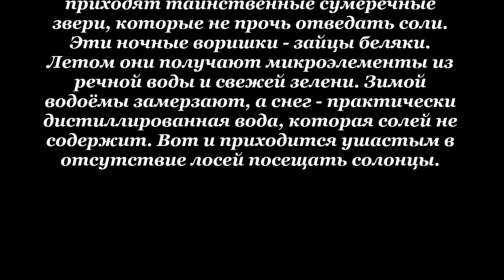Кто ворует соль у лосей?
Речь идёт о зайцах, которых заповедные фотоловушки зафиксировали на устроенных для лосей солонцах. Ушастые воришки по ночам прибегают на солонцы, чтобы полакомиться солью и заодно пополнить запас микроэлементов. Иногда они потешно дерутся и прогоняют собратьев. Большая часть фрагментов, вошедших в видеоролик сделана лесной камерой, которую установили инспекторы оперативной группы заповедника "Кологривский лес".